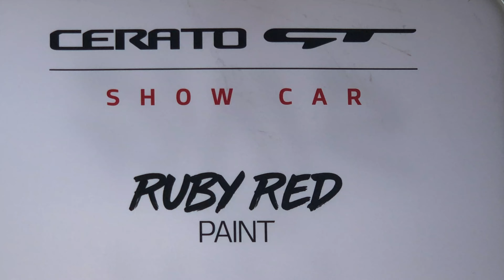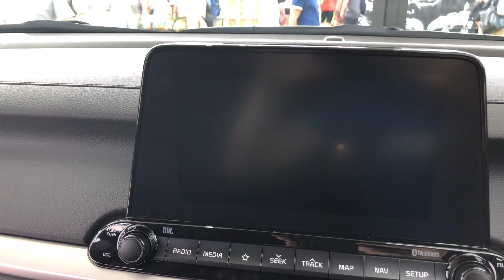[4K] *NEW* Kia Cerato GT - Exclusive Showcar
We take a look at this EXCLUSIVE showcar made by Kia! It has the Cerato GT base, then filled with mods/extras including: new tyres, brakes, body kit, exhaust, spoiler, paint, lowered suspension etc etc! If only this was available to the public.. All car, no speaking, enjoy!